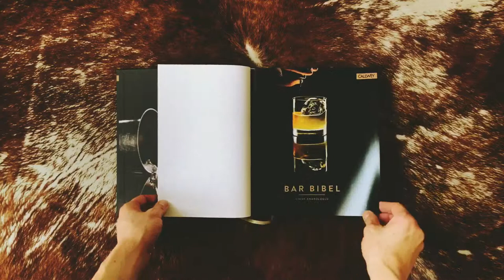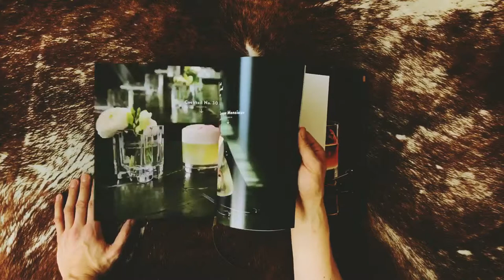“Bar Bibel“ von Cihan Anadologlu